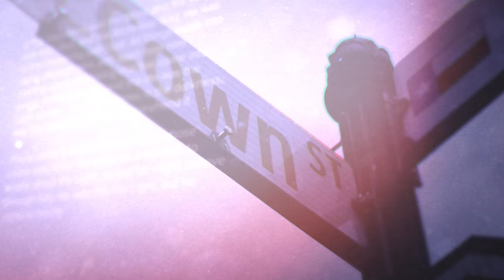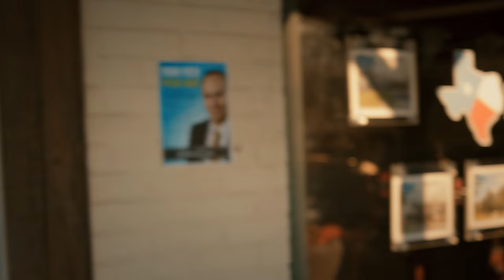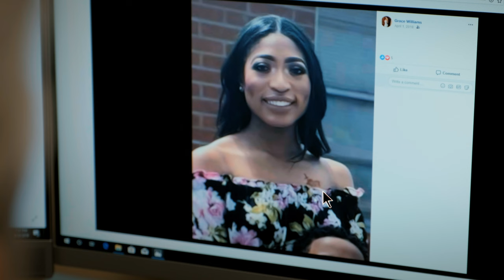Breaking Strongholds Episode 1 "The Situation" | Season 1 | TV14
||| PARENTAL ADVISORY ||| Suicide Attempt, Drugging
Support our mission with a tax-exempt donation. Access the study guide
The spiritual realm affects the physical world. When internationally known thought leader and self-help guru, Redmond Quinn, moves his headquarters to the small town of Montgomery, he brings economic growth and media fame — but at what cost?
BREAKING STRONGHOLDS is a faith-based mystery drama series that keeps viewers guessing while addressing serious cultural issues.

The show centers around a high-school teacher gone missing and the family of Detective Ethan James, whose son, unbeknownst to him, is considering suicide to escape the pain from the loss of his mother. All the while, a small Texas town is distracted and deceived by the arrival of world-renowned, best-selling author and thought leader, Redmond Quinn.

CAMERAS USED: Canon EOS R, Canon M6ii, Canon M50

PRODUCTION BY:
Reflective Media Productions is a subsidiary of Reflective Life Ministries, a 501(c) 3 non-profit.

V2